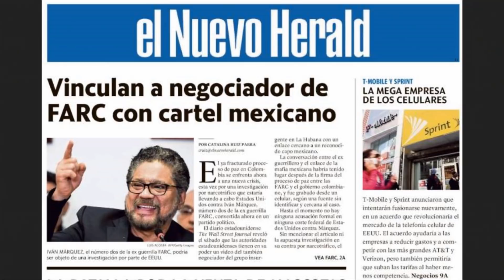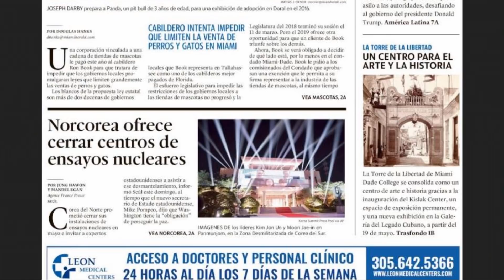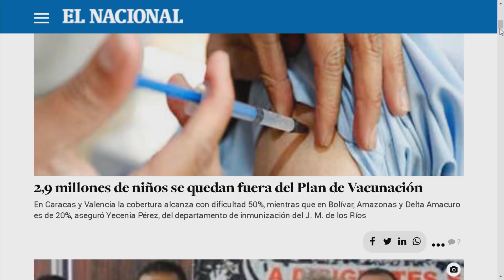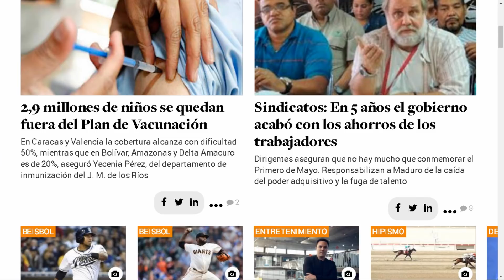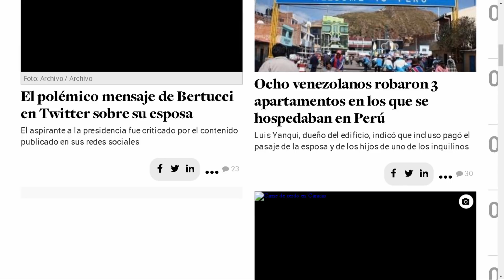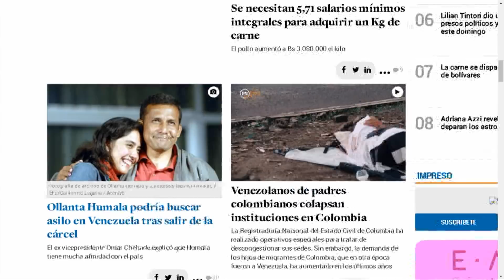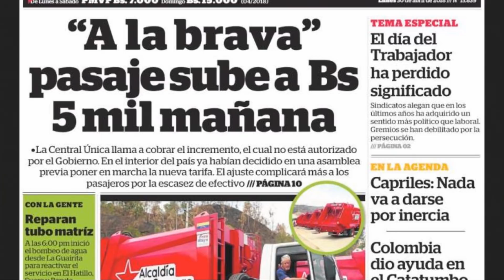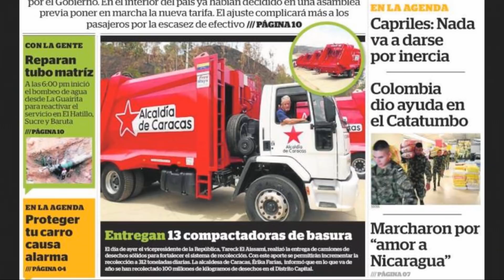A la basura que está en Miraflores hay que desecharla LaMañana SEG 03 30/04/18